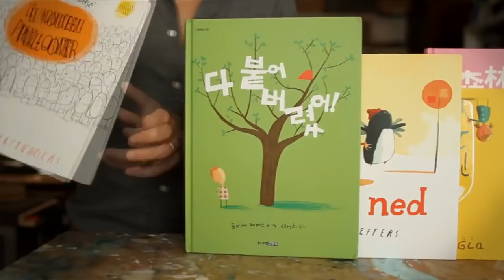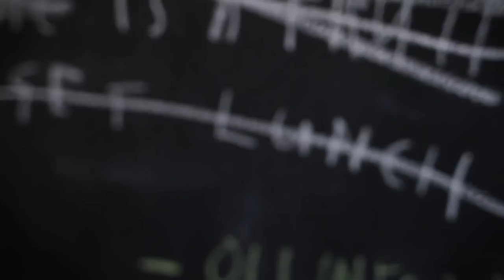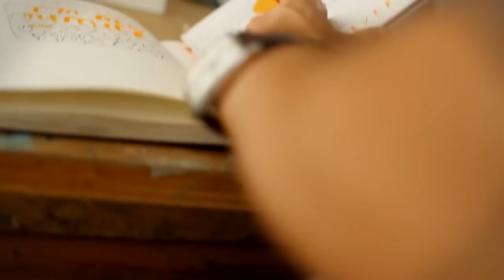Oliver Jeffers Picture Book Maker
Oliver Jeffers takes us through the process of writing and illustrating his picture books in this fascinating behind-the-scenes look at the artist. Oliver Jeffers has written the picture books This Moose Belongs to Me, Stuck, The Incredible Book-Eating Boy, Lost and Found, How to Catch a Star, The Great Paper Caper, Up and Down, The Heart and the Bottle, The Hueys and illustrated the upcoming The Day the Crayons Quit.